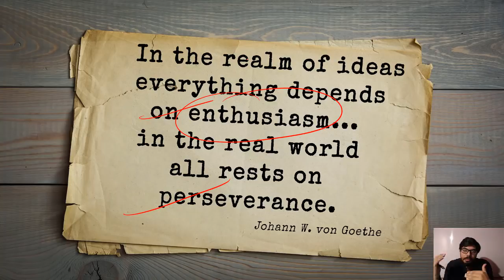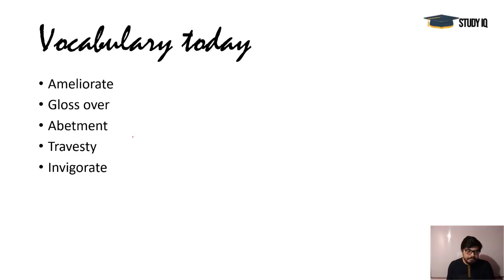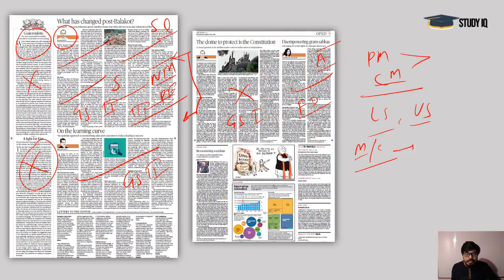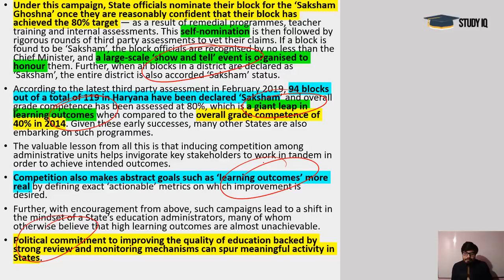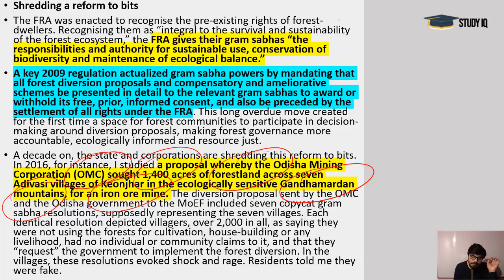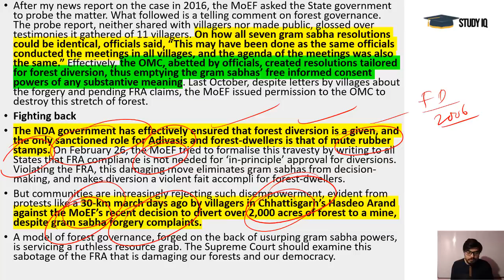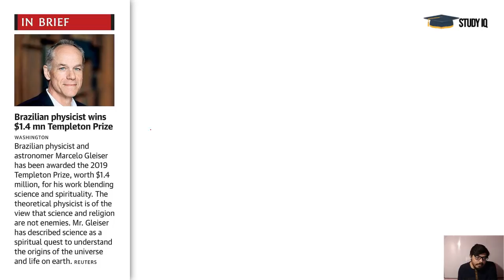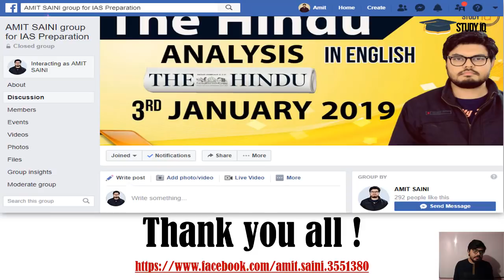English 20 March 2019 - The Hindu Editorial News Paper Analysis [UPSC/SSC/IBPS] Current Affairs